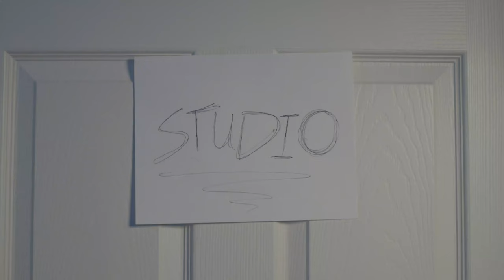Tate Pendleton - The End of the World (Official Music Video)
The official music video for "The End of the World" - the lead single of Tate's first studio EP "A Face for Radio" - Available now!

What an exciting time! This was maybe the most fun I've had while working on something I truly care about.  This music video is the product of the hard work of many people, myself the least of them.  Listed below are those who made this project happen for real!

MUSIC/LYRICS BY: Tate Pendleton
DRUMS BY: Massimo DiStefano
ENGINEERED/PRODUCED BY: Brian Connelly
CINEMATOGRAPHER/DIRECTOR: Colin C. Hodgin
EDITOR: Amber Wulfe
CAMERA OP: Colin C. Hodgin , Tyler Skrove
GUITAR ACTOR: Carson Watkins
DRUM ACTOR: Massimo DiStefano
BASS ACTOR: Tate Pendleton
PRODUCER ACTOR: Logan Smith
SET GRIP/GAFFERS: Madison Pendleton, Amber Wulfe, Tyler Skrove

Lyrics:
Let's go back to my place, we got some time,
Before the end of the world, and before we die
Live a bit on the edge, girl, it's you and me
Let's go see something we've never seen

And my room's a mess, I know, but I don't think I can take it slow, woah
You're skin has got a glow, a little shimmer, come on, let's go, woah

I hope in the end you'll think of me
It's not the end of the world, yet, but wait and see
I'll play you a few songs while we wait,
You can sing along, it's a piece of cake

Well the songs are over and we're still alive
We should be dead, I mean, we should have died
My tank is filled with gasoline,
Hey what do you say, girl, it's you and me!